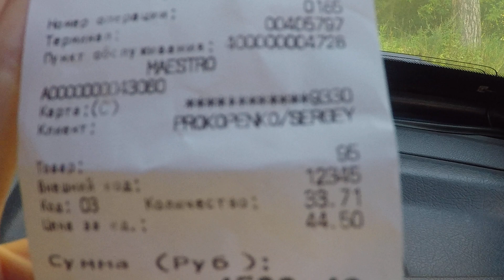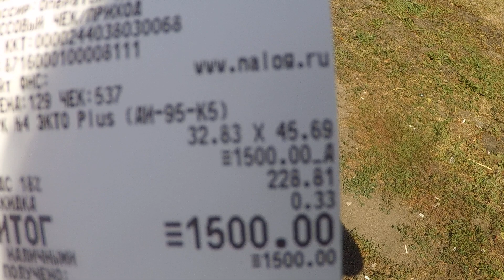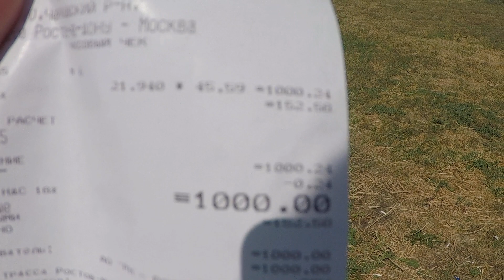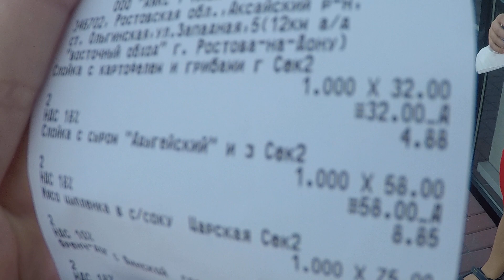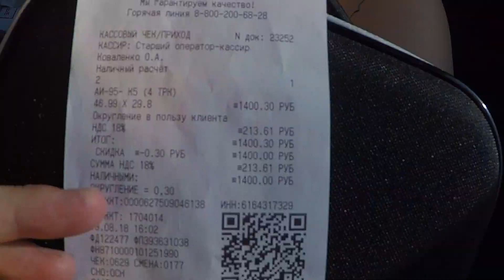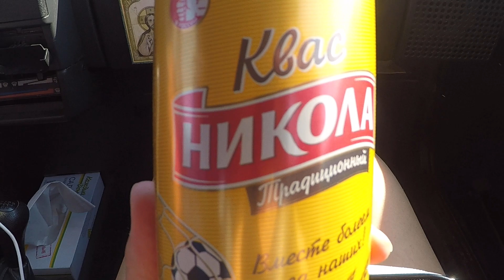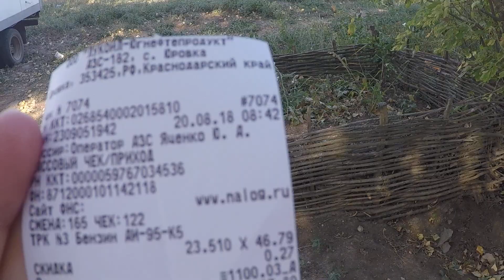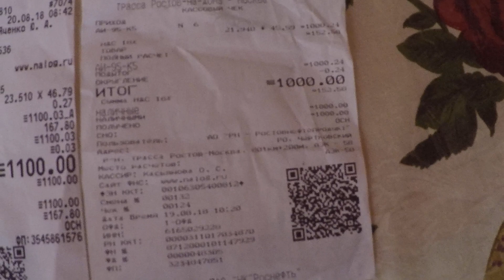В Крым на машине из Москвы / Цены на бензин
Для желающих помочь на развитие канала:

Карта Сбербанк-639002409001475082